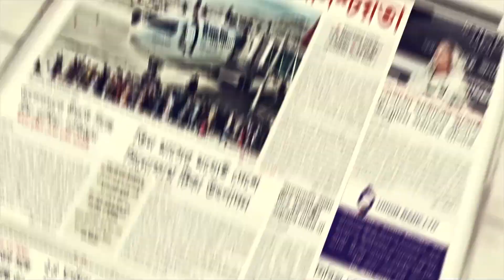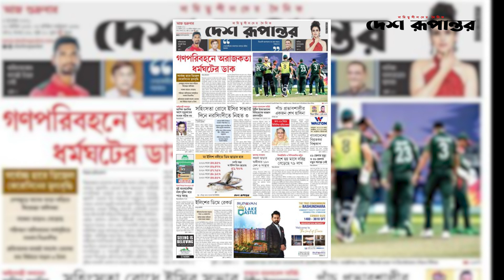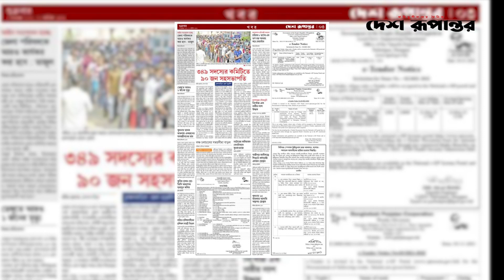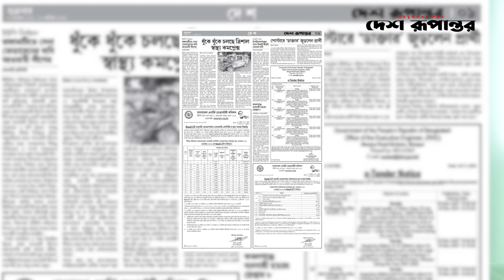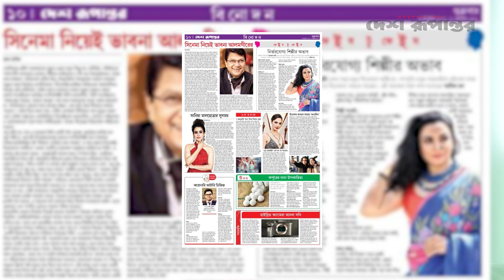Ajker Desh Rupantor । আজকের দেশ রূপান্তর ৫ নভেম্বর। দেশ রূপান্তর